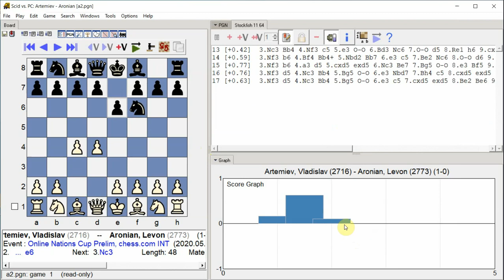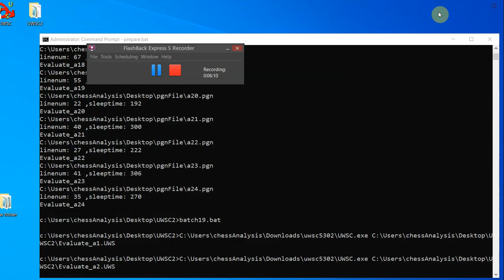Artemiev, Vladislav - Aronian, Levon, Online Nations Cup Prelim, Round 1.1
Online Nations Cup Prelim, chess.com INT, Round 1.1, 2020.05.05, Artemiev, Vladislav -- Aronian, Levon, Analysis engine: stockfish 11, GUI: Scid vs PC